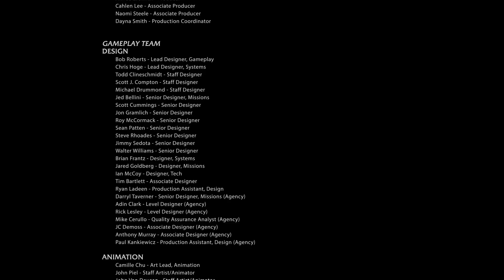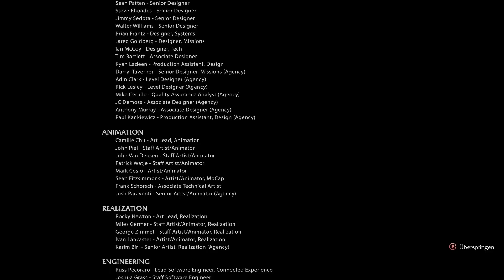Let's Play Mittelerde Mordors Schatten Gameplay German Deutsch #41 - Das Ende / Ending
Mittelerde Mordors Schatten Deutsch kaufen

 Mittelerde: Mordors Schatten bietet eine dynamische Spielumgebung, in der der Spieler seinen persönlichen Racheplan umsetzen und Mordor seinen Willen aufzwingen kann. Das Spiel beginnt in der Nacht, in der Sauron nach Mordor zurückkehrt, und seine Schwarzen Heermeister die Waldläufer des Schwarzen Tores brutal hinrichten. Der Spieler schlüpft in die Rolle von Talion, eines Waldläufers, der seine Familie und alles, was ihm lieb und teuer war verlor, nur um von einem geheimnisvollen Rachegeist wieder ins Leben zurück geholt zu werden. Während Talions Rache Gestalt annimmt, lüftet der Spieler das Geheimnis des Geistes, der ihn treibt, entdeckt den Ursprung der Ringe der Macht und tritt dem größten aller Feinde entgegen.

Als neue Geschichte, zwischen Der Hobbit und Der Herr der Ringe angesiedelt, bietet Mittelerde: Mordors Schatten eine dynamische Next-Gen-Spielwelt dank des Nemesis-Systems. Jeder Gegner, dem der Spieler begegnet, ist ein Individuum mit eigener Persönlichkeit, Stärken und Schwächen. Die Gegner werden durch ihre Begegnungen mit dem Spieler geprägt, und je nach Spielverlauf entstehen ganz persönliche Feindschaften. Der Spieler steht vor der Aufgabe, jedem der sehr verschiedenen Gegner geistig überlegen zu sein, ihre Reihen zu unterwandern und in der dynamischen Spielwelt, die sich durch seine Handlungen und Entscheidungen verändert, die Oberhand zu gewinnen.

Entfessle die Macht der Geister – Der Spieler verfügt über Geisterkräfte, um seiner Rache in brutalem Nahkampf, beim Anschleichen und im intuitiven Fernkampf Formen zu geben.
Bezwinge deine Gegner – Sieh die Welt mit der Macht der Geister und finde einzigartige Details über jeden Gegner heraus, um Talions Rache voranzutreiben. Jeder Gegner hat eine eigene Persönlichkeit, ein Gedächtnis, und Wesenszüge, die der Spieler studieren und manipulieren kann.
Unterwerfe Mordor deinem Willen – Wende deine Feinde gegeneinander. Zwinge sie, sich gegenseitig zu ermorden, terrorisieren, sich zu opfern oder zu spionieren. Basierend auf dem Vorgehen der Spieler wird durch das Nemesis-System jede Feindbegegnung zu einem einmaligen Erlebnis - im Laufe der Zeit können selbst persönliche Erzfeindschaften entstehen.
Neue Geschichte aus Mittelerde – Zwischen den Der Hobbit- und Der Herr der Ringe-Trilogien entdecken die Spieler den Ursprung der Ringe der Macht und werden zum gefürchtetsten Krieger Mordors.
Entwickle deine Fertigkeiten mit jedem Schlag – Entwickle deine Fertigkeiten, verbessere Waffen und werde zur Legende - durch ein auf deinen Strategien und individuellen Gegnern aufbauendes Runen-Belohnungssystem.

Mittelerde: Mordors Schatten, engl. Shadow of Mordor, spielt in der Welt von J.R.R. Tolkiens Legendarium. Es ist eine Geschichte, die sich um Rache, Schlachten und Geheimnisse dreht und komplett in Mordor spielt, dem Land der Schatten. Die Hauptgeschichte dreht sich um Talion, einen einfachen Mann, der alles verliert, selbst sein eigenes Leben. Durch einen immens mächtigen Geist besessen, wird Talion zu einem Wiedergänger, der aus dem Grabe wieder erwacht, um die Morde an seiner Familie zu rächen. In der Zwischenzeit ringt der Geist in ihm mit der vergessenen Vergangenheit. Mache dir die Rache zu eigen.

Das sog. Nemesis-System ermöglicht dabei einen dynamischen Handlungsverlauf, in der alle Taten und Entscheidungen des Charakters entsprechende Konsequenzen nach sich ziehen und die Spielwelt stetig verändern. Durch die Handlungsfreiheit des Spielers einerseits und die kontinuierliche Reaktion der Umgebung darauf kann jeder Spieler dem Hauptcharakter seinen ganz eigenen Weg der Rache erschaffen und ein einzigartiges Abenteuer erleben. Alle Gegner sind einzigartige Individuen. Es gibt buchstäblich Millionen von möglichen Gegnern mit verschiedenen Persönlichkeiten, Werdegängen, Missionen, Stärken und Schwächen.

Im Verlauf des Spiels entwickeln sich die Gegner weiter, erreichen höhere Stufen - oder werden durch Nachfolger ersetzt, wenn die einen ihrer Aufträge nicht überleben. Der Spieler beeinflusst die Uruk-Hierarchie direkt durch das Herauspicken von Angriffszielen und das Infiltrieren von Saurons Truppen durch seine Agenten. In dieser dynamischen Welt erfährt Talion mehr über die Entstehungsgeschichte der Ringe der Macht und muss sich schließlich seinem wahren Erzfeind stellen..